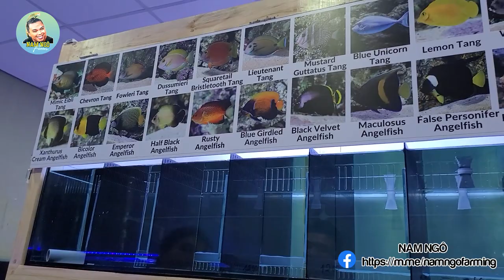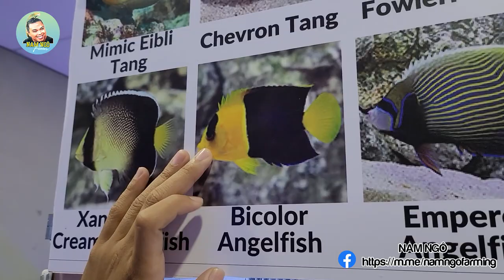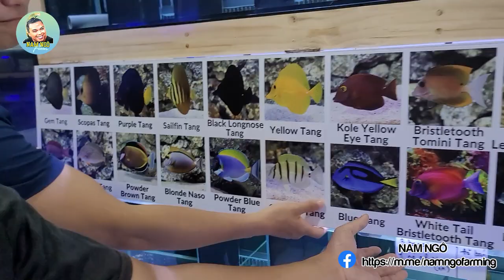Cuối Năm Ghé Thăm Lại Rin Aquarium Xem Có Gì Mới? | Nam Ngô